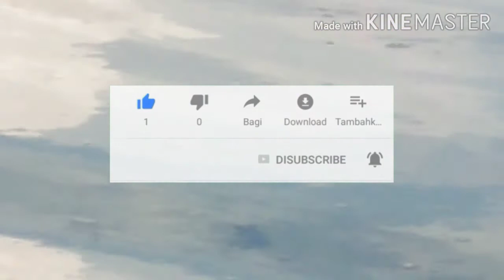Update all Vedio My first time blog fishing... dito sa BAYWALK Laguna lake..Ang namin nakakuha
Ang sarap pala pakiramdam sa sarili mo pag ikaw ay namimingwit...